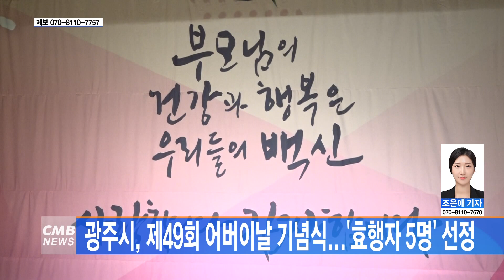[광주뉴스] 광주시, 제49회 어버이날 기념식...´효행자 5명´ 선정